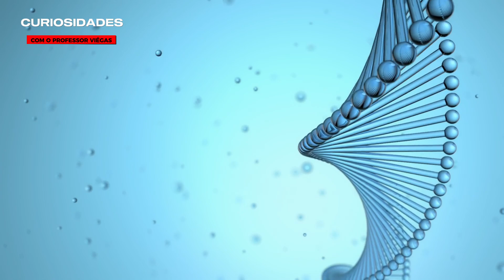Sahara Desert was home to a lineage of isolated populations, says unprecedented study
7,000-year-old ancient DNA reveals isolated genetic lineage in the "Green Sahara"! An unprecedented study reveals the surprising history of populations that lived in a humid and fertile Sahara, without mixing with other African or Mediterranean groups. Discover this fascinating genetic discovery!

- If you like this content, be sure to like it!